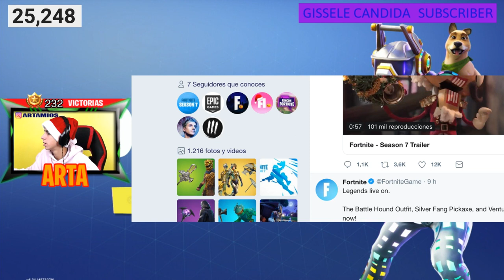REACCION a TRAILER TEMPORADA 7 FORTNITE! (Brutal)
🔥DONACIONES

1. JC Pro Master
2. FORNITE TEAM
3. MR PAPU
4.Nacho Lopez
5.Rugameplays

PREGUNTAS FRECUENTES

                                            📌📍METAS📍📌

                                            🛑🎉100.000 🛑🎉

SUBS EN ESTE VIDEO: 4.